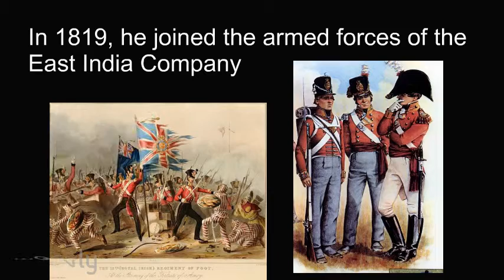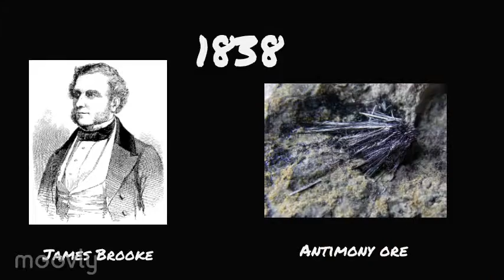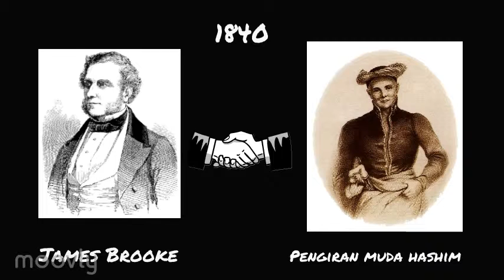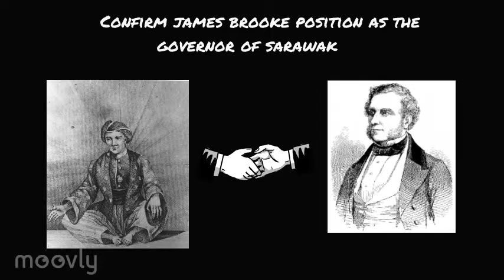Increased in Western Interest in Brunei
James Brooke